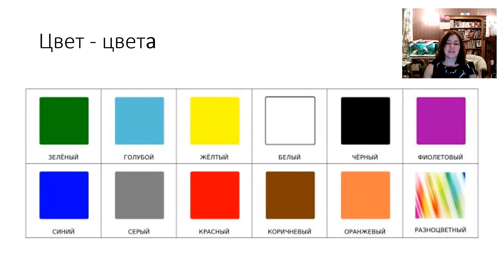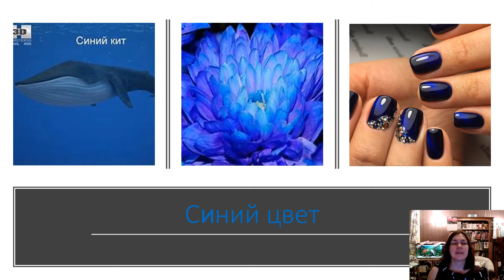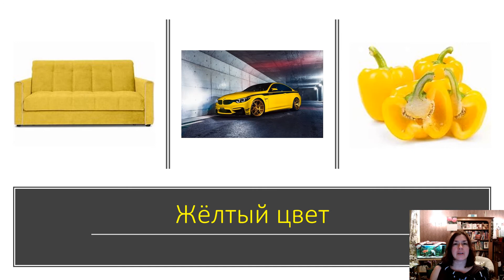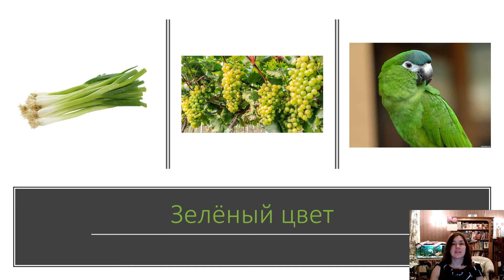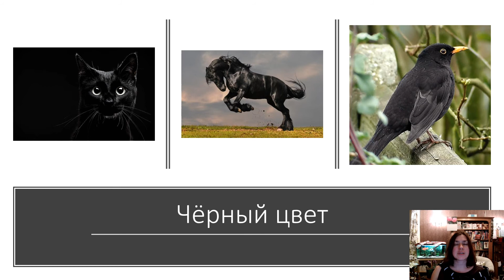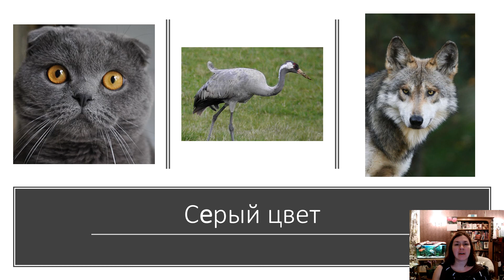Russian colours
Learn all Russian colours with Zhenya in under 6 minutes!